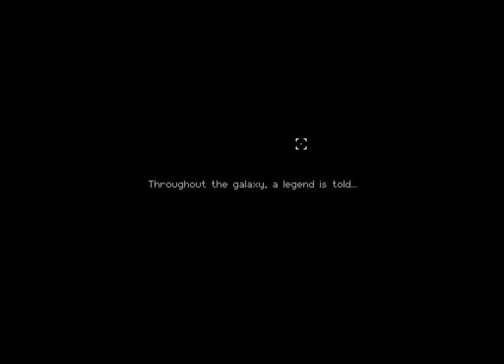Enter the Gungeon!!!